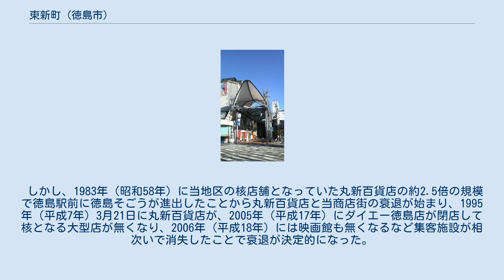東新町 (徳島市)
日本 」 四国地方 」 徳島県 」 徳島市 」 東新町 東新町（ひがししんまち）は、徳島県徳島市の町名。
新町地区に属している。
東新町一丁目から東新町二丁目まで存在する。
 徳島市の東部に位置し、東は東船場町、西は南新町、北は新町橋、南は銀座に隣接する。
 県下有数のショッピング街で、中央には東新町商店街がある。
かつては丸新百貨店やダイエー徳島店が存在した。
 1585年（天正13年）に入国した徳島藩祖・蜂須賀家政が、町人を相手にする商人を集めて新町を造ったのが始まりで、1630年（寛永7年）ごろには内町と並ぶ徳島位置の商店街として栄えていた。
 江戸時代から現在の町名で、昭和17年からは一丁目から三丁目、昭和50年からは一丁目から二丁目がある。
江戸期は徳島城下の町人町のひとつで、明治22年からは徳島市の町名となる。
 当町北端を東に船場町に抜け、新町橋を渡ると内町で、江戸期には豪商・問屋が軒を並べていた。
しかし江戸期初頭に、内町だけは城下の商業的機能が十分に果たせなくなり、新町に商業地区を拡張し、当町等が成立した。
北は西新町、西から南にかけて古物町・籠屋町・富田町が並ぶ。
 1970年代が全盛期とされ、1974年（昭和49年）には休日の歩行者数が約4万人を数えていた。
 しかし、1983年（昭和58年）に当地区の核店舗となっていた丸新百貨店の約2.5倍の規模で徳島駅前に徳島そごうが進出したことから丸新百貨店と当商店街の衰退が始まり、1995年（平成7年）3月21日に丸新百貨店が、2005年（平成17年）にダイエー徳島店が閉店して核となる大型店が無くなり、2006年（平成18年）には映画館も無くなるなど集客施設が相次いで消失したことで衰退が決定的になった。
 など